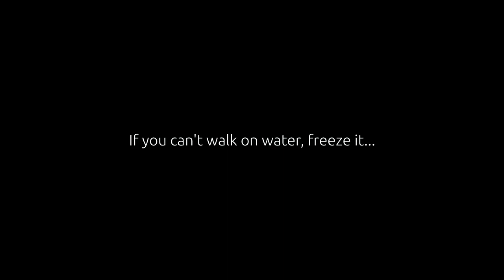Questions and answers on living in Ecuador, QA-7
This episode covers questions and answers, number 7. This makes 70 questions that you wonderful people have asked so far and I'm already working on QA-11.

PLEASE NOTE
I take every question very seriously and I deeply appreciate every question you present to me. If I seem dismissive, or annoyed by your question, please know that I am NOT.
If I joke or make sarcastic comments about your question, I am wrong in doing that and it will stop immediately.
Your questions are important and need to be answered professionally and without sarcasm.

Video Index:
01:27 - Are there any bilingual grade schools in Manta?
02:32 - Who is Mr. Parker?
04:05 - When you moved did you have any banking hiccups either on the US end of it or on the    Ecuadorian side?
05:40 - Does Manta smell bad?
07:39 - So, when you are out and about, how do you go to the bathroom?
09:36 - When are you going to run out of Q & A ?
10:42 - Is pot legal there?
14:13 - Did you buy your phone here? Or did you bring it with you.
15:42 - Since Ecuador is tied to the US Dollar, have you noticed any impact from the steep rise in   inflation?
17:35 - Can you apply for your residency visa when you are in Equador?